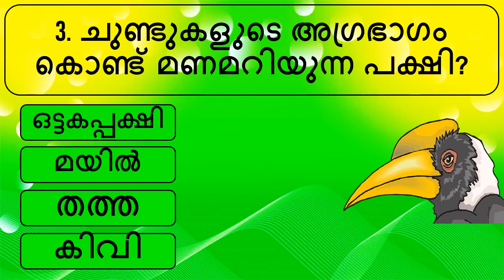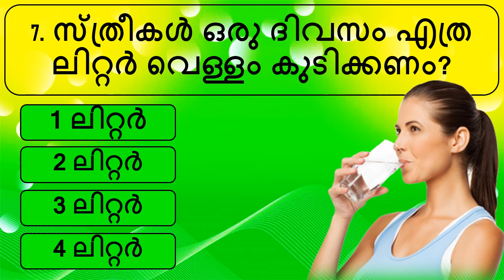പൊതുവിജ്ഞാന ക്വിസ് മലയാളം| General knowledge | Quiz | Malayalam | GK | PSC | MCQ|Part 128